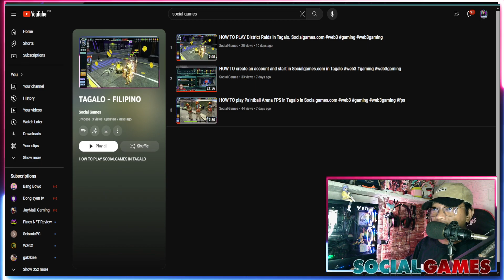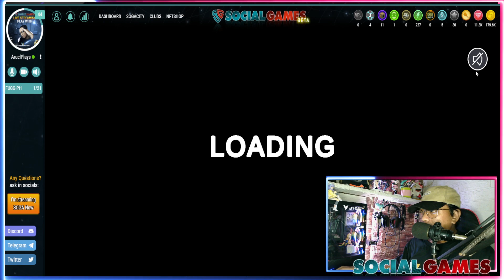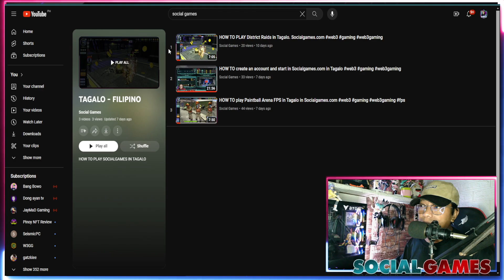How to Recover NFT's Vitality Full Guide | Social Games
For StreamPlays Partners and Promotions:📢